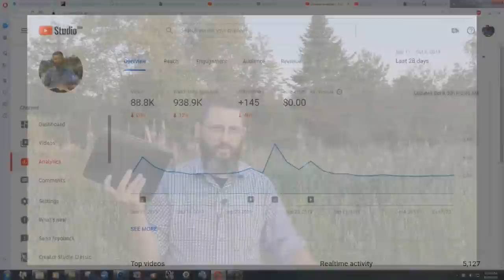Why The Asbury Revival FAILED!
Today I will be covering a LOT more scriptures which show that there are no modern day "revivals".